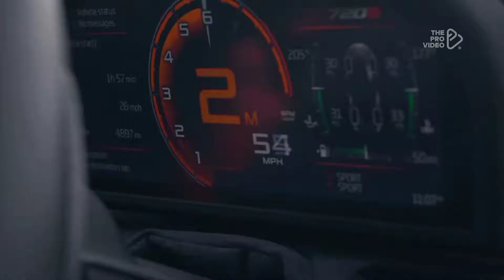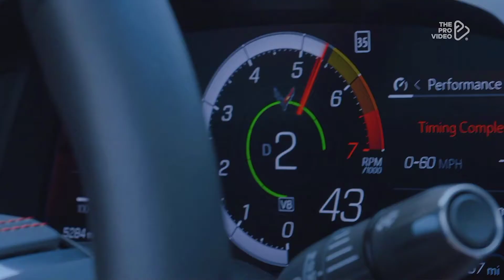Rihanna - Diamonds [Trato Remix]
Hello my loyal viewers I am Giga I am the music of the cars presented